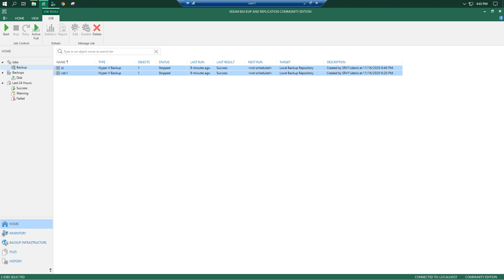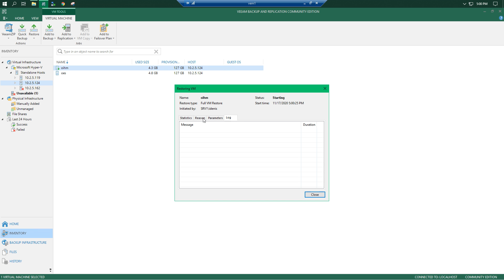Veeam Backup & Replication 10 | Выполнить полное восстановление ВМ